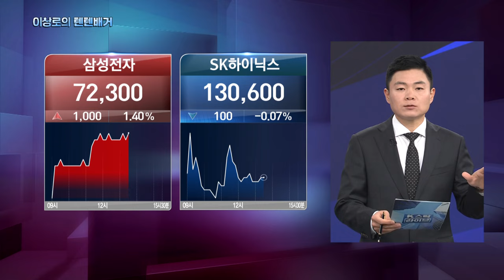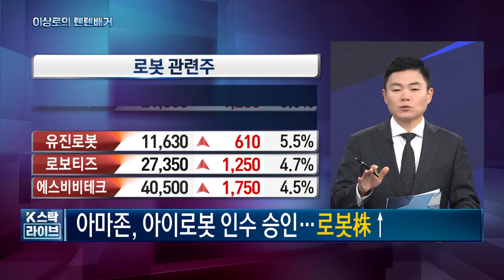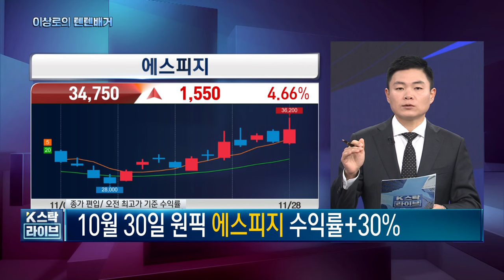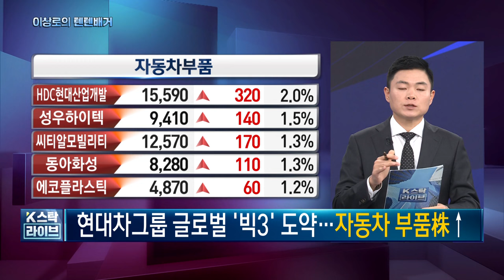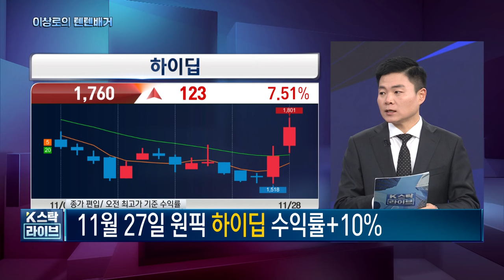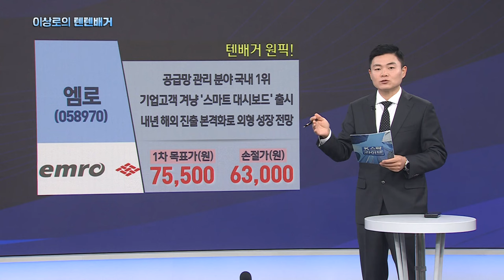레인보우로보틱스, 에스피지, 삼성에스디에스, 에스비비테크, 하이딥, 삼성중공업, 조선주, 덕양산업, 성우하이텍, 현대차 11-28 핵심트렌드! 한국경제TV 이상로의 텐텐배거